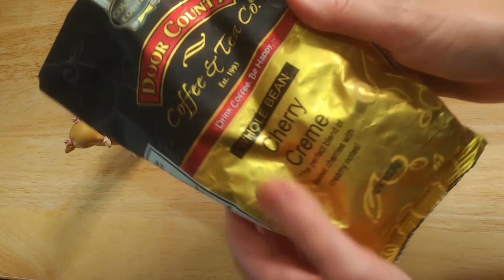Relaxing Halloween Treats, No Talking, No Music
Trying some new treats, and sharing a few old favorites. Relax with me this Halloween evening!